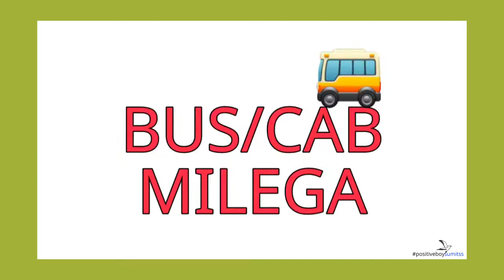Hostel & PG | Must Watch| New Admission Special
On every new admission in college, there is one more new admission in Hostel or PG.

Before starting a college life, What they want is here, So just watch it.